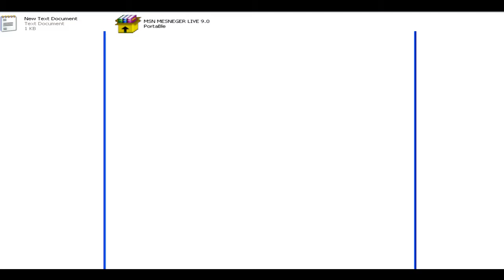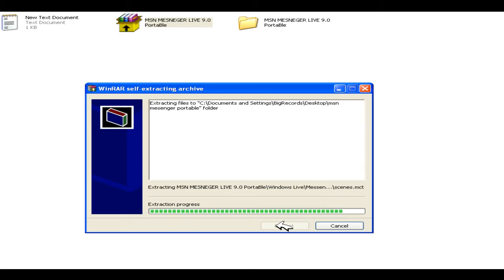How To Downloads Msn 9.0 Portable work 100% No Virus {HQ} + Link Downloads